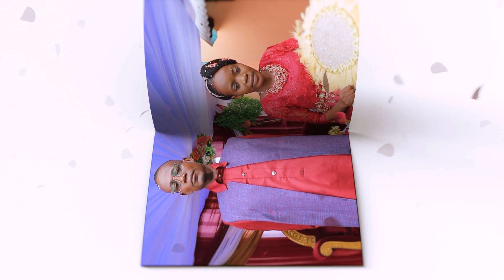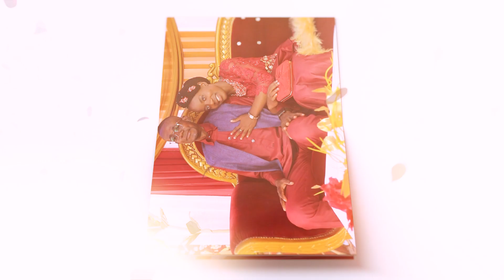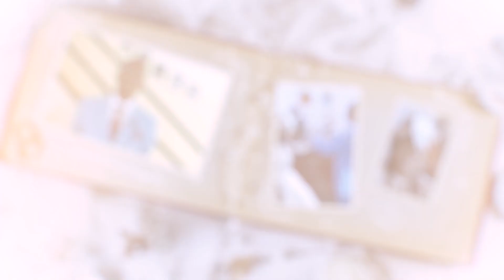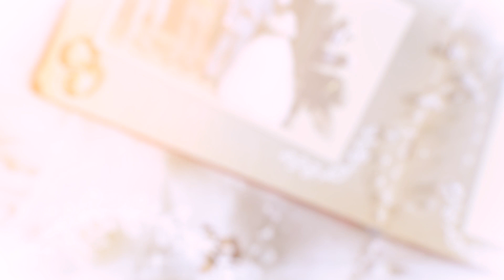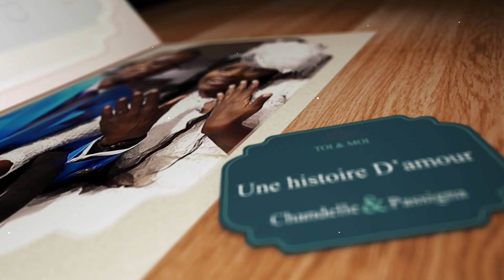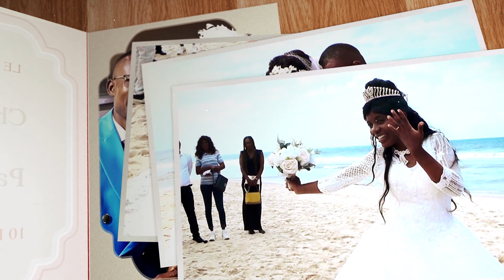PAGE ROSE CHANDELLE ET PASSIGNA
Pour le plus beau jour de votre vie : mariage, anniversaire, naissance..., Lux Tv vous offre l'occasion de partager votre joie avec tous.
Contacter Lux TV pour vous accompagner.